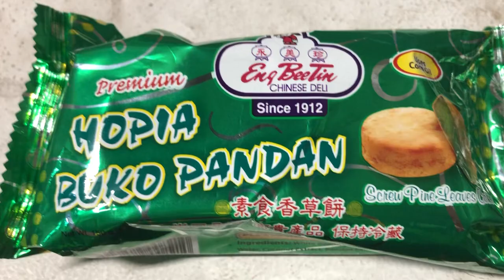Yummy Eng bee tin hopia taste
Buy afordable eng bee tin hopia @engbeetinchinesedeli2951